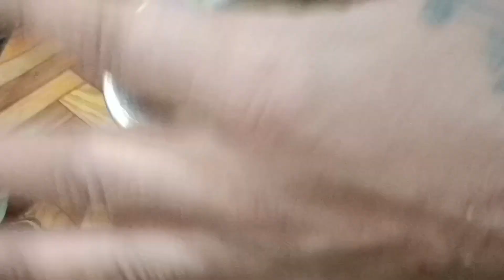Mango Shake-Mango lassi-Masala Shikanji-Summer Drinks Special Easy to Quick Recipe 😍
,, ingredients,,mango lassi
1\2 mango ,,
300,ml  cold water
2 ts curd,,2 ice cube ,,
,,,,,,,,,,,,,,,,,,,,,,,,,,,,,,,,,,,,,,,,,,,,,,mango shake
1\2 mango ,,300, ml milk
1 ts sugar,,2 ice cube
roohafza to taste,,
,,,,,,,,,,,,,,,,,,,,,,,,,,,,,,,,,,,,,,, masala Shikanji,,
1 pkt jaljira,,,
300 ml cold water
1 pinch black pepper
black salt to taste
1 ts lemon juice,,2 ice cube,,

🙏, Hello, doston,Sabko,,Mera,, Namaskar,🙏
☺️,,Mera,, Naam,, hai,,, Bappy, Singh,,, ☺️
,,M,,Ek,, Naya,, youtuber,, hoon,,,,M, Har,, Roj,,
🧑‍🍳,, Cooking,, Ki,, Video,, Upload,,karta hu,,🧑‍🍳
Healthy diet,, Kid's, Special,,Easy,, to,, Quick,,,
All,,,Recipe,,, Please,,,,Friends,, Support,,My,,Chnl,,